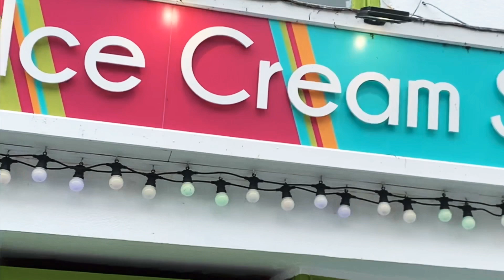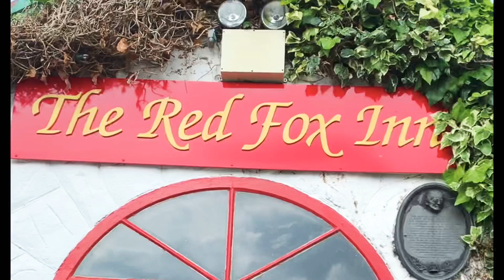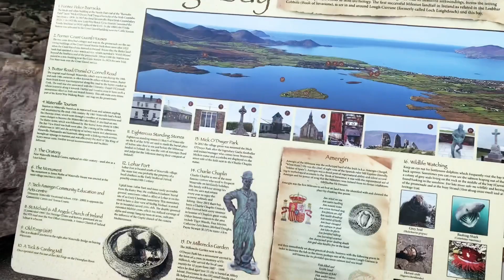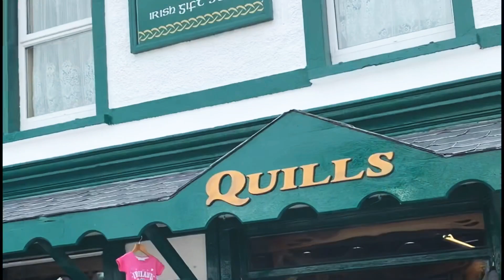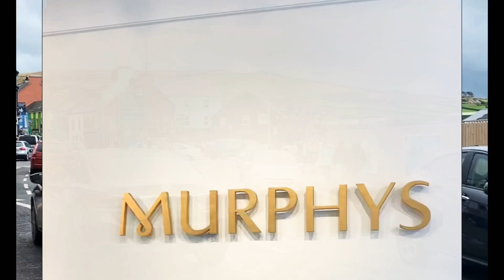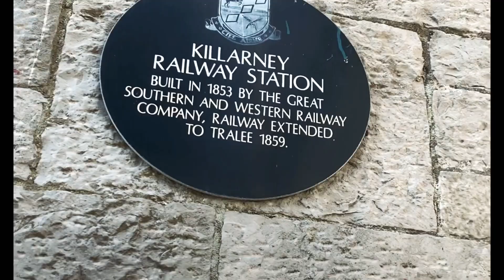Kerry Ireland Tour: 3 Days in Killarney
3-day tour in Kerry, Ireland with my family. This is Ireland's paradise. The Ring of Kerry is a scenic drive along cliffs and the ocean through mountains and small towns. Our tour to The Dingle Peninsula was also an unforgettable one. The views are simply the best! It is an Irish speaking region, which is interesting. Experience the beauty of Kerry, Ireland. You’ll never ever regret it.